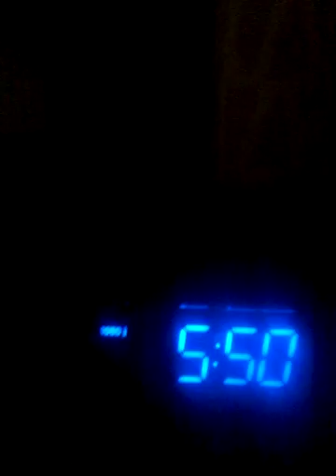HEY I STODE ALL NIGHT REALLY REALLY EARLY VLOG